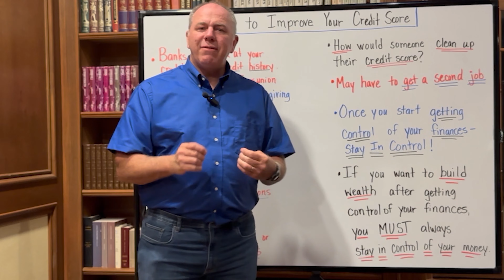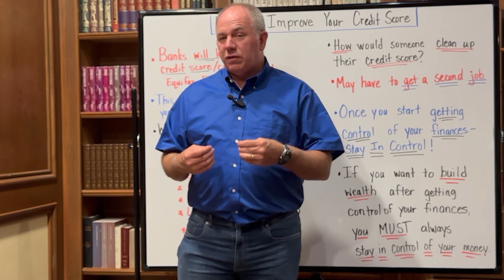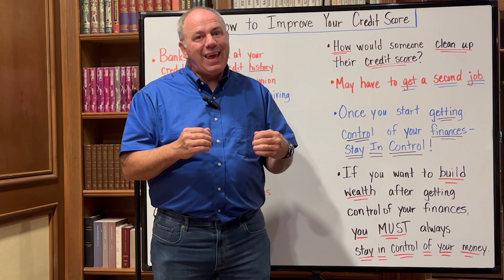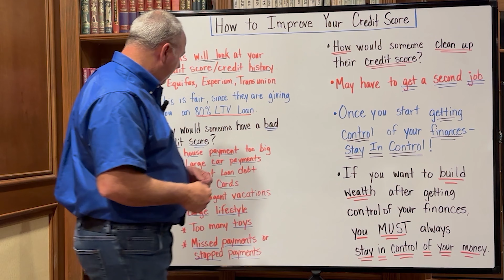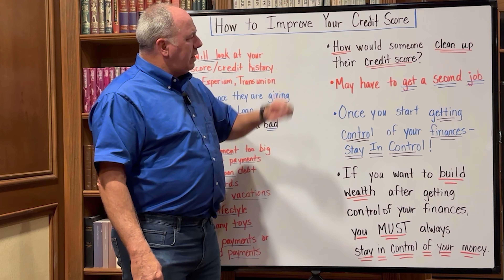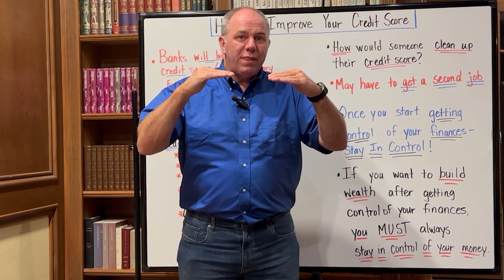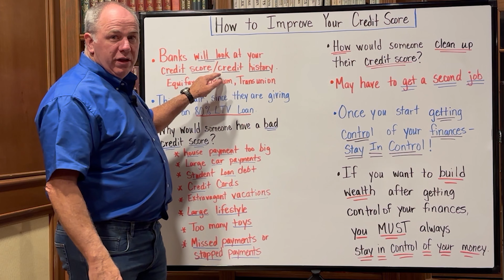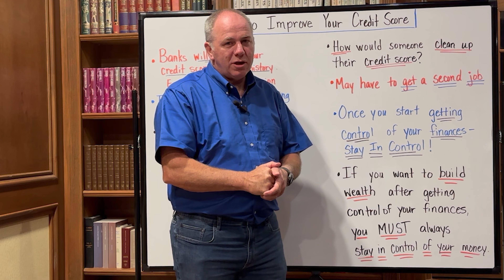7 SIMPLE Steps to Improve YOUR Credit Score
How to Improve your Credit Score

If you want to get into real estate, you will most likely need a loan from the bank. One of the things that the bank will look at is your credit score. There are many things that can cause you to have a poor credit score.  We will examine some of the most common problems that can lower your credit score and look at some things that you can start immediately to improve your credit score.

If you want more information about how you can become “Redneck Rich”, check out the courses offered on my new website lifeenrichmentky.com.